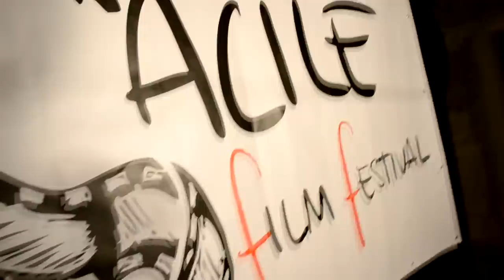Sacile Film Festival - LO STAFF! (HQ) (2013)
Visita la nostra gallery per vedere chi siamo!

Canzone: Laurent Wery Feat. Swiftkid - Hey Hey Hey (Scaricata da iTunes)